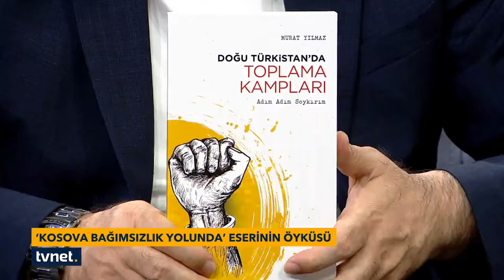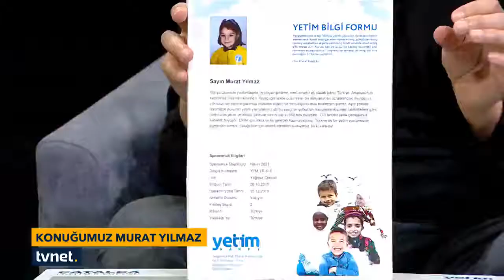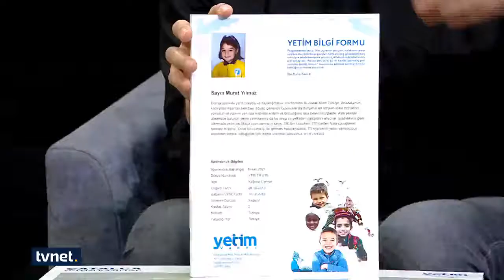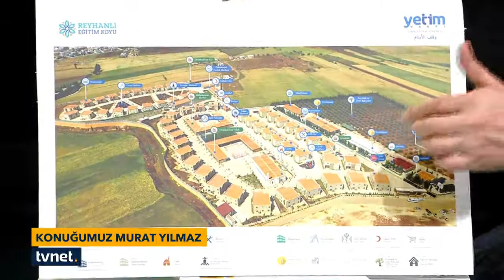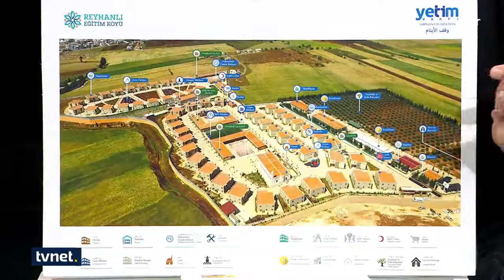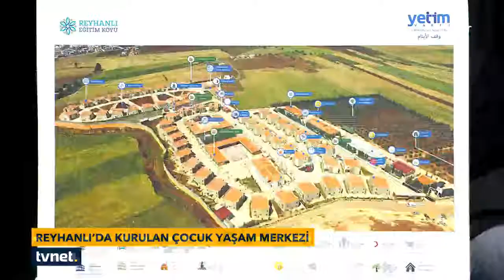Tv net - Sahur - 2021 - 26 - Türkiye Yetimlere Sahip Çıkıyor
Hilali Beklerken
Türkiye Yetimlere Sahip Çıkıyor
Ömer Korkmaz -  Murat Yılmaz